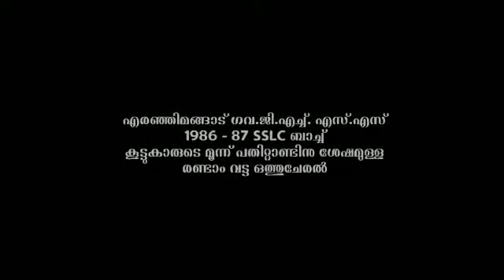Memmeries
Video from Ytub